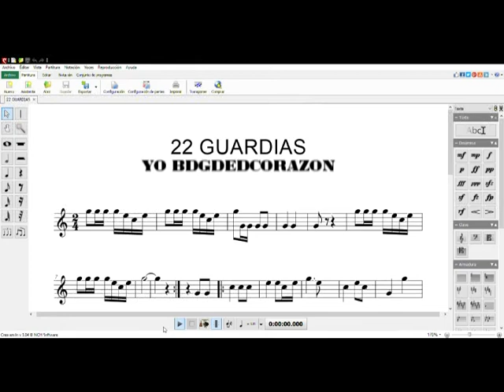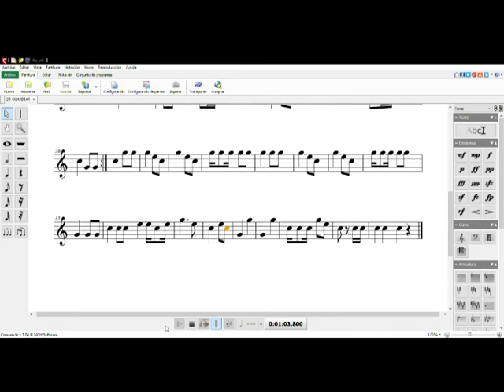PARTITURA MARCHA 22 GUARDIAS